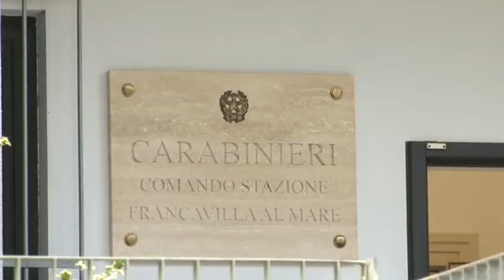Francavilla al Mare. Tentato omicidio, in manette un 27enne albanese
E' stato arrestato con l'accusa di tentato omicidio il 27enne albanese che questa mattina, a Francavilla al Mare, ha cercato di uccidere a coltellate la donna della quale si era invaghito e che lo respingeva. La 33enne moldava è ricoverata in gravi condizioni all'Ospedale di Chieti